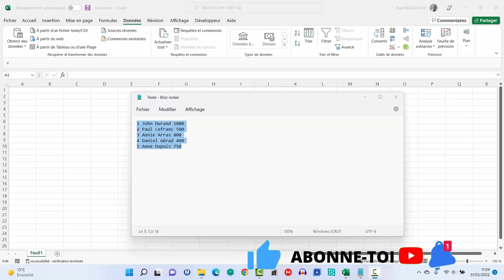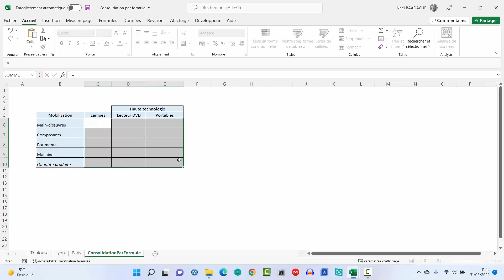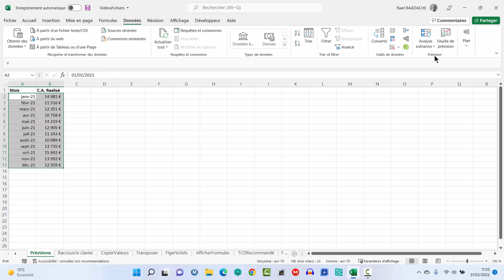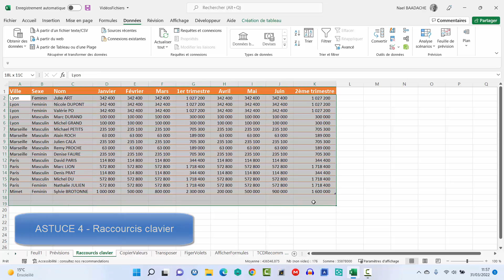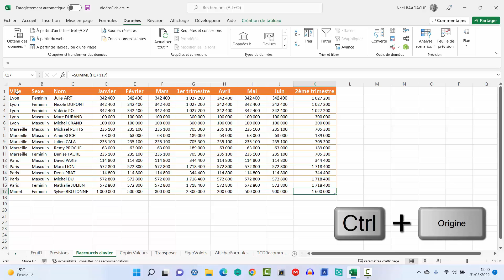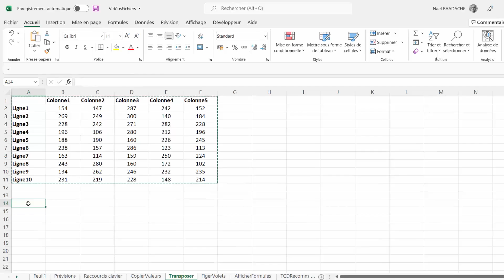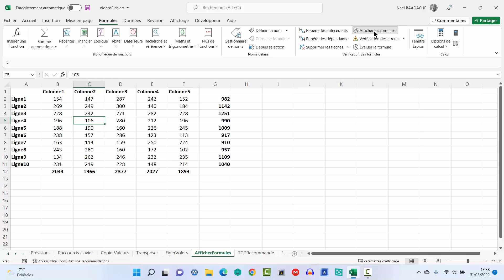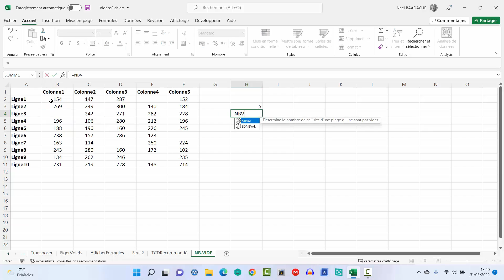Top 10 Astuces Excel pour Aller 3x Plus Vite ! 🔎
Si vous souhaitez vous perfectionner avec Excel, N'hésitez pas à visionner cette vidéo avec ses 10 trucs et astuces.

Découvrez 10 astuces Excel puissantes que peu de gens utilisent et qui vont vous faire gagner un temps fou au quotidien. Que vous soyez débutant ou avancé, ces techniques vont booster votre productivité !

⏱ Horodatage
00:00 Présentation du projet
00:22 Générique
00:29 Insertion de données
01:48 Consolider des données
03:22 Prévisions
05:45 Raccourcis clavier
07:56 Copier Valeurs
09:04 Transposer des données
09:41 Figer les volets
11:16 Afficher les formules
11:53 T.C.D. Recommandés
12:40 Cellules vides et non vides